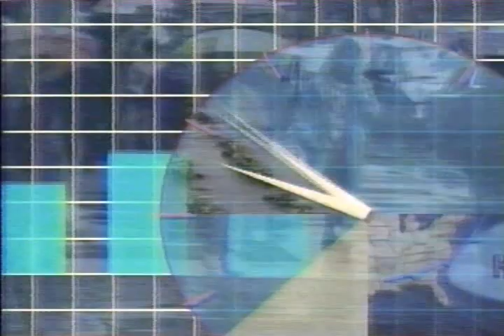Weather Channel clips (including part of a Local Forecast) from January 21, 1995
Weather Channel clips (including part of a Local Forecast) from January 21, 1995. I apologize for the poor quality.